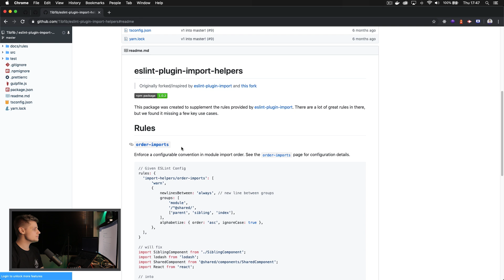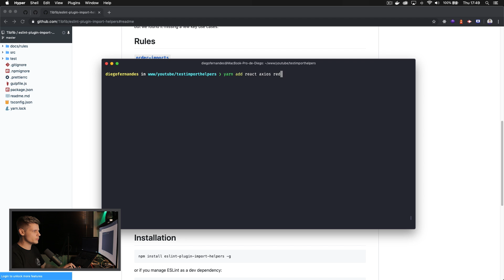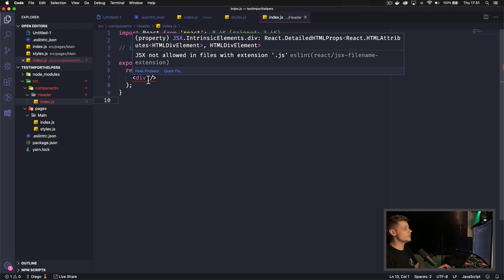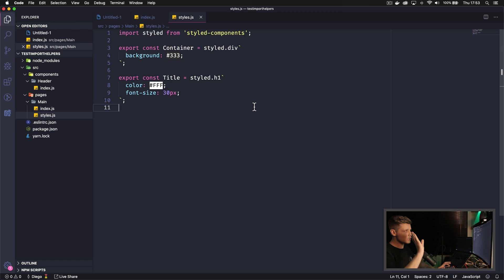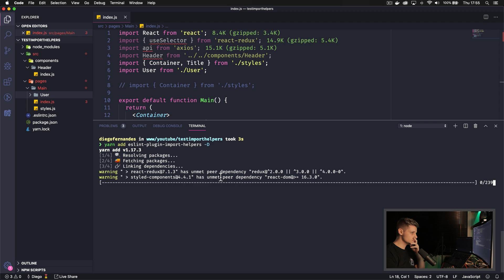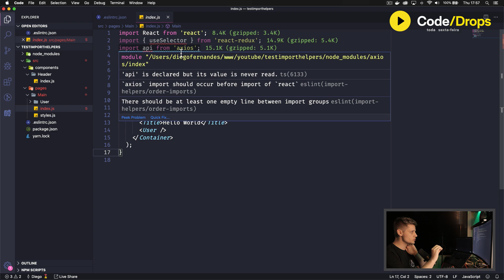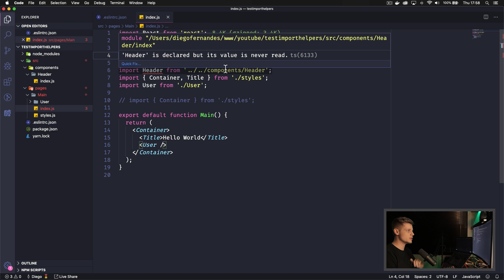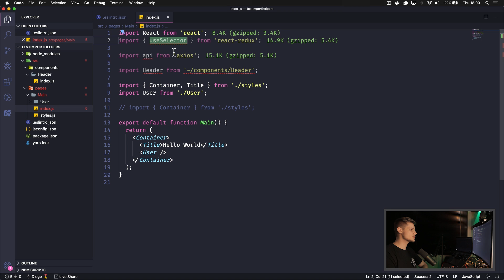Ordenação de imports automática com ESLint Import Helpers | Code/Drops #10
Todo projeto JavaScript lida com várias dependências internas e externas e em algum momento seu arquivo pode ter 10, 20 ou até mais importações. Como fazer para organizar isso da melhor forma?

Nesse vídeo mostro como podemos utilizar o ESLint Import Helpers para automatizar a ordenação das importações em projetos JavaScript.